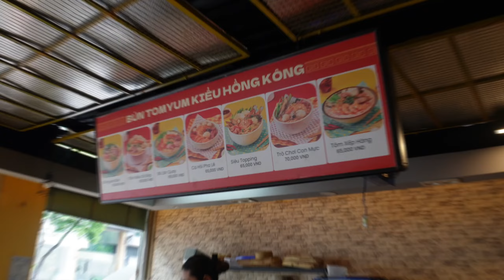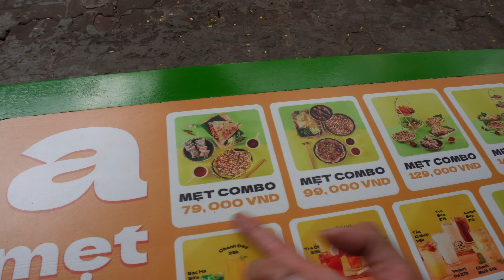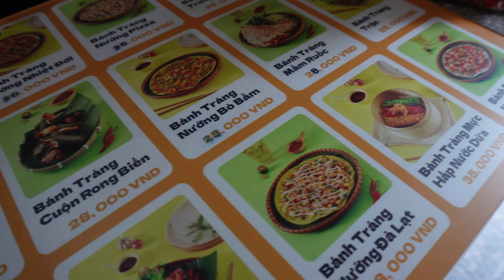$3.50 Banh Trang BUFFET In District 10 Saigon, Vietnam | Vietnamese Street Food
Are you a Banh Trang Lover?? THIS BUFFET FOR YOU

📍A Met Quan
     Đ. Cao Thắng, Phường 12, Quận 10, HCMC
⏰ 11am-9pm